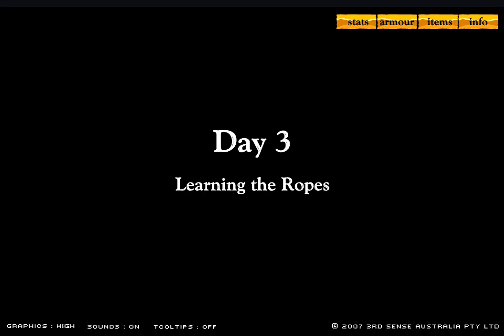Catalogue of unfinished gameplays 1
Swords and sandals 2
If you remember this game, chances are you played it as a kid too. I never did manage to reach the end boss back then, and neither will I now.